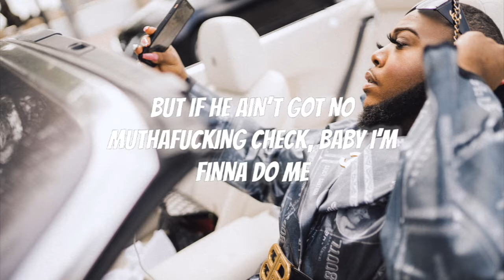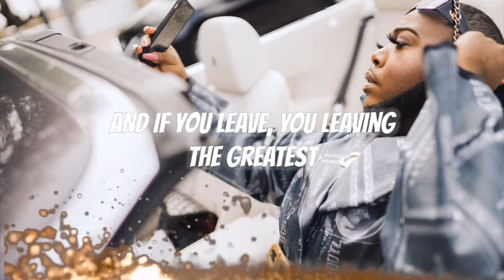Saucy Santana - Gold Digger (Lyric Video)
Saucy Santana - Gold Digger

FOLLOW SAUCY SANTANA
Follow The Eve!